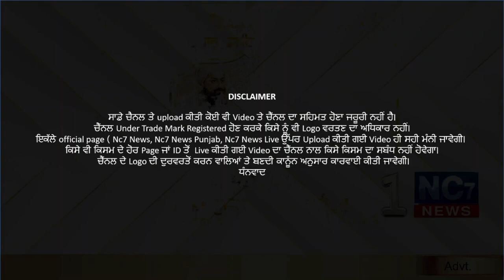22 December 2020 | Today's Hukamnama | Harmandir Sahib | Golden Temple, Amritsar || Nc7 News